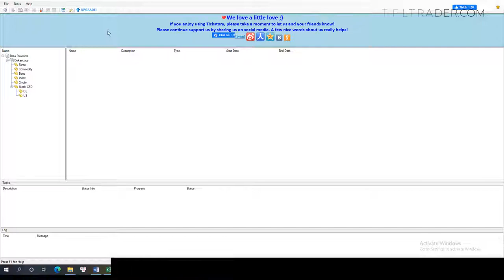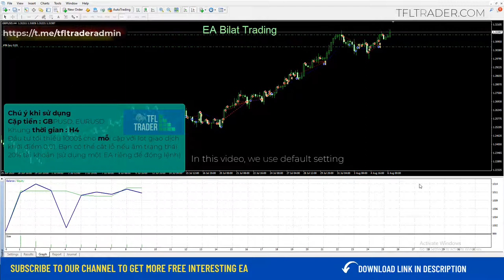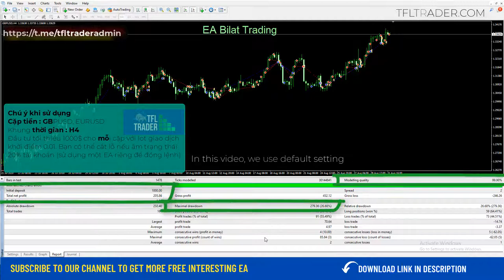Kiếm Tiền Từ Forex | BackTest EA Robot Xem Lãi Bao Nhiêu?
00:00 - Welcome
00:25 - Bắt đầu tiến trình khởi chạy backtest
00:39 - Chú ý khi sử dụng
09:45 - Kết quả

kiemtientuforex với EA đang dần trở thành lựa chọn của nhiều nhà giao dịch thay vì tự mình giao dịch. Ngồi cả ngày trước màn hình máy tính để canh lệnh. Và một lợi ích rất lớn nữa đó là hạn chế được những mặt tiêu cực liên quan đến tâm lý trader. Đây là vấn đề thường xuyên gặp phải khi giao kiếm tiền forex bằng cách thủ công.

Tuy nhiên, bạn phải chú ý đến những rủi ro khi sử dụng robot giao dịch forex. Vì nó không phải là chén thánh như nhiều người vẫn rầm rộ quảng bá. Cùng một con bot, có người sử dụng kiếm lãi đều đặn. Nhưng có người lại gặp thua lỗ, thậm chí thua lỗ dẫn lớn do lòng tham. Việc lãi hay lỗ phụ thuộc vào kinh nghiệm thiết lập EA của người chơi.

Có rất nhiều cách kiếm tiền từ Forex và cho dù phương pháp của bạn là gì thì quản lý vốn luôn phải được ưu tiên hàng đầu. Đây là điều kiện nhất quyết nếu bạn muốn kiếm tiền với forex trong dài hạn

Trong video này, TFL Trader giới thiệu đến các bạn một con robot giao dịch tự động (EA - expert advisor) tên chạy trên nền tảng Metatrader 4. Và trên kênh Youtube này, chúng tôi cũng chia sẻ miễn phí nhiều loại ea forex. Bạn có thể download free về. Sau đó chỉ cần sao chép và dán nó vào MQL4 / Experts, khởi động lại Metatrader và bạn đã sẵn sàng.

Hãy cho chúng tôi biết trong phần bình luận bên dưới.

HAPPY TRADING !

Kiếm tiền từ forex có khó không là chủ đề được nhiều người tìm kiếm năm 2021. Ngoài ra nhiều người cũng tìm kiếm các nội dung tương tự như : hướng dẫn kiếm tiền từ forex, học cách kiếm tiền từ thị trường ngoại hối, các cách kiếm tiền từ forex, ...

✅Sàn giao dịch tốt nhất phù hợp với EA Robot

Cảnh báo và Miễn trừ trách nhiệm
⚠️Giao dịch Forex luôn tiềm ẩn nhiều rủi ro dù bạn giao dịch thủ công hay dùng robot giao dịch Forex. Bạn có thể thua lỗ thậm chí mất trắng số tiền đầu tư của bạn. Hãy đảm bảo bạn hiểu rõ về điều đó trước khi đầu tư.
⚠️Hãy đầu tư với số vốn mà nếu mất đi cũng không ảnh hưởng đến cuộc sống của bạn. Không nên vay mượn tiền để đầu tư giao dịch với EA Forex.
⚠️Forex không phù hợp với : học sinh sinh viên, người thất nghiệp muốn kiếm tiền sống qua ngày, người muốn làm giàu nhanh.
⚠️Muốn kiếm tiền Forex từ việc giao dịch với EA. Hãy tuân thủ quy trình :
👉Backtest - Forwardtest (demo) - Realtest - Real

Cùng chủ đề với video này